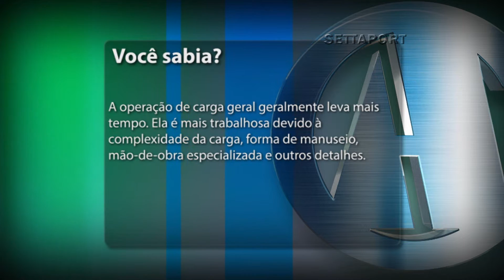511 -VOCÊ SABIA 01